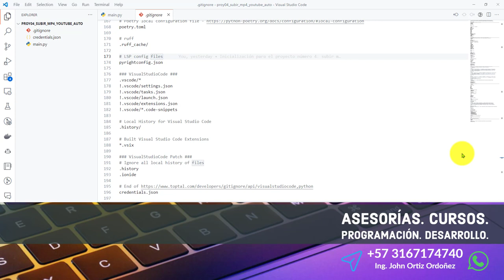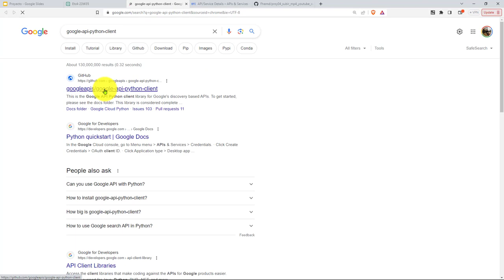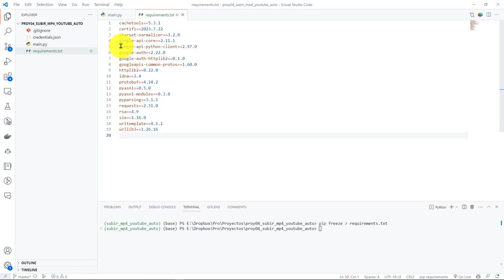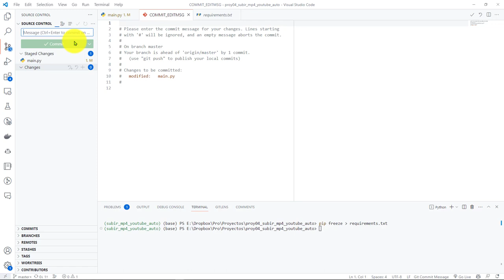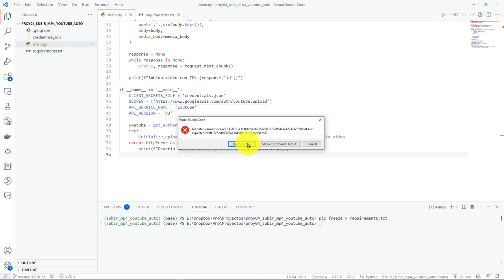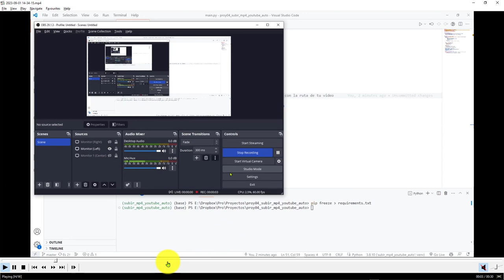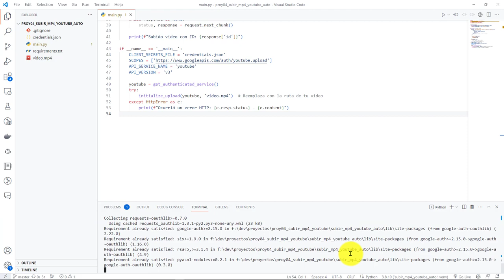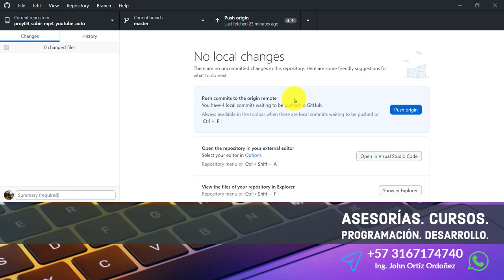71: PROYECTO 4 Instalación Librerías Autenticación y Acceso API YouTube - Hay Errores de Ejecución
71: PROYECTO 4 Instalación de Librerías para Autenticación y Acceso a la API de YouTube - Hay Errores de Ejecución.